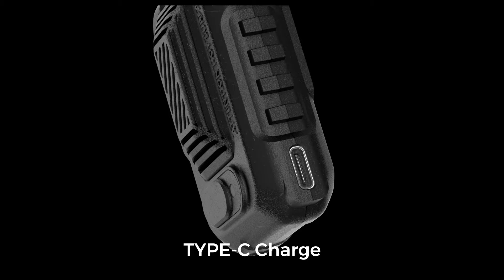Light Repel: The Powerful and Portable Mosquito Killing Ever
Need not worry about repelling mosquitoes anymore
✔Only An Airpod Size ✔Double-Sided Mosquito Repellent
✔2 Modes
✔Mosquito Repellent Range of 10-30FT
✔Stand & Hanging Dual-Purpose
✔Type-C Charging
✔IPX4 Waterproof
✔Drop Proof